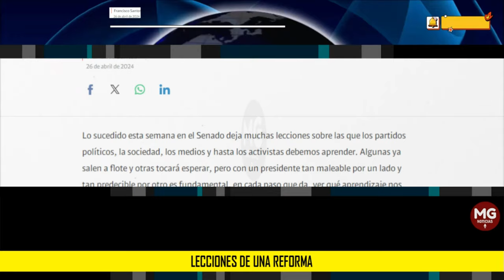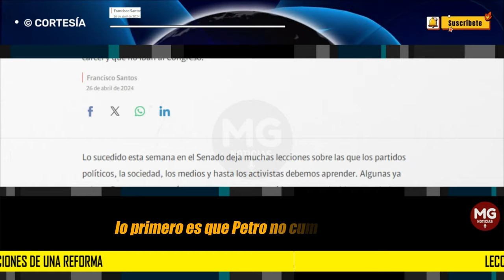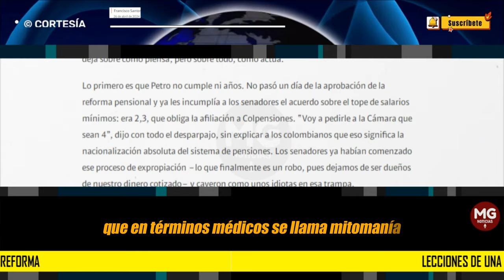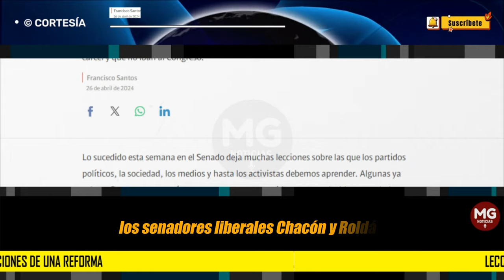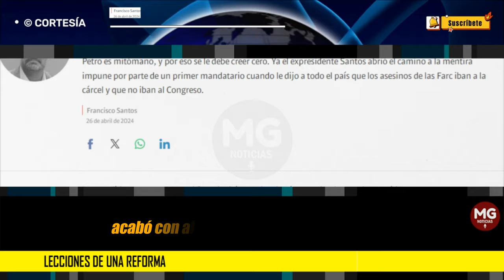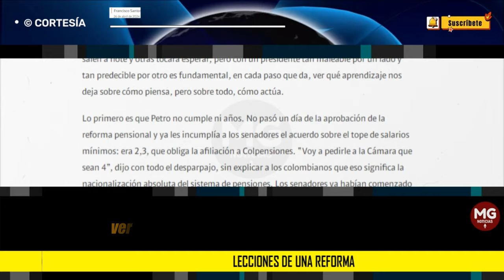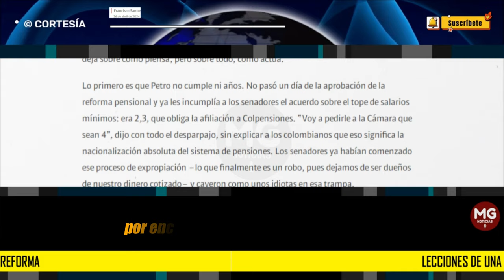LECCIONES DE UNA REFORMA 🎯 Columna Francisco Santos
Petro es mitómano, y por eso se le debe creer cero. Ya el expresidente Santos abrió el camino a la mentira impune por parte de un primer mandatario cuando le dijo a todo el país que los asesinos de las Farc iban a la cárcel y que no iban al Congreso.